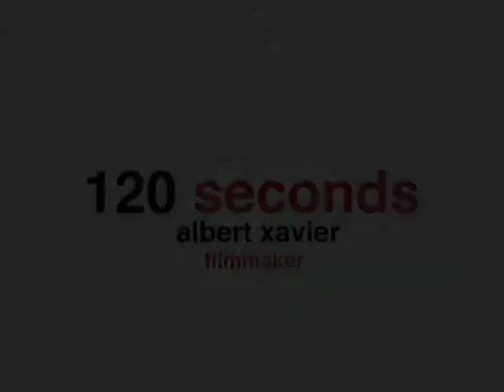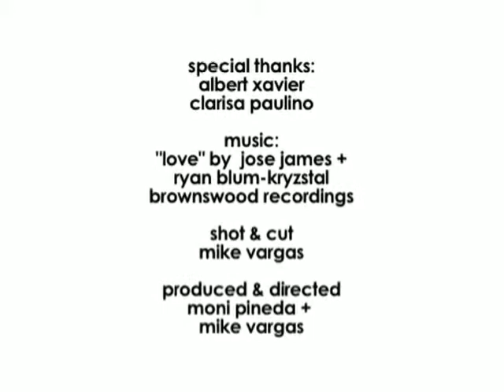Albert Xavier - Filmmaker :: 120 Seconds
Friends We Love 120 Seconds w/ Albert Xavier - Filmmaker

With his next film screening at Cannes, Dominican filmmaker Albert Xavier shares the wisdom that if you want to change the world, you need to change yourself first.

For more info on Albert Xavier: albertxavier.com